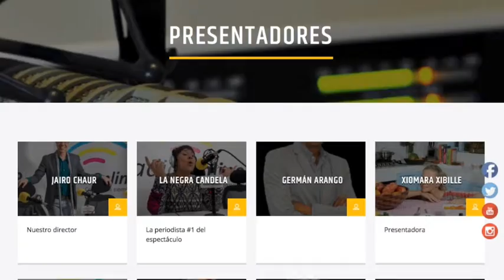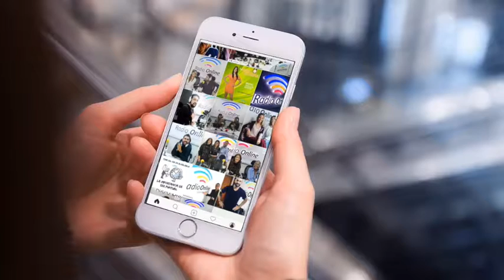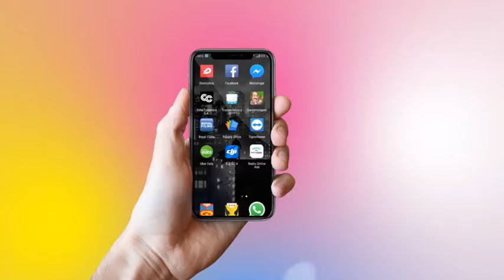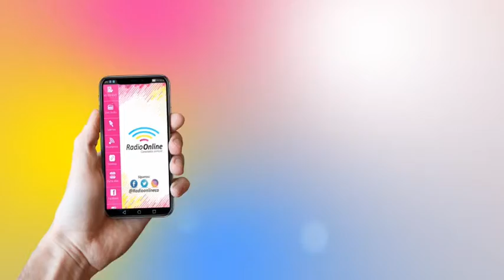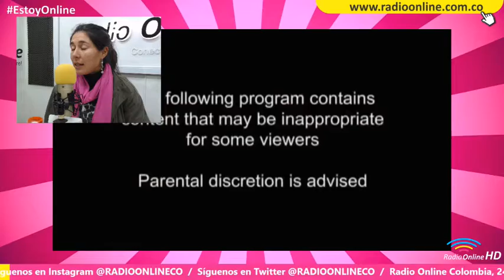La Cosmetiquera - 08 junio 2018